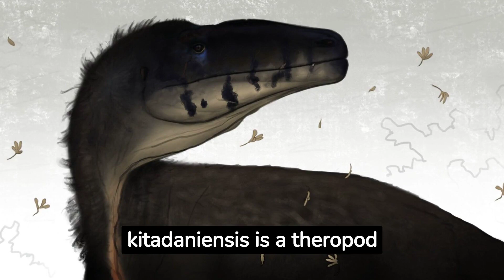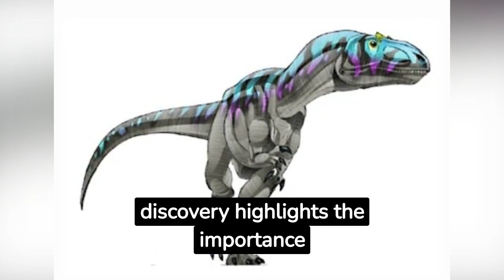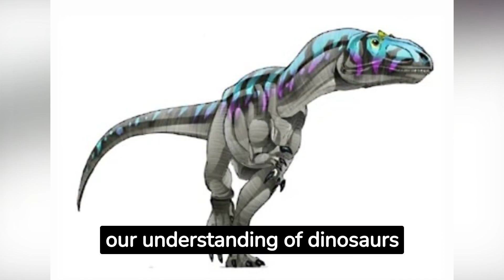Dinopedia - Fukuiraptor kitadaniensis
Journey back in time as we delve into the intriguing world of Fukuiraptor kitadaniensis. Hailing from the Early Cretaceous period and discovered in Japan, this theropod dinosaur offers a unique glimpse into the diverse ecosystem of its time. With its sharp claws and predatory nature, the Fukuiraptor is a testament to the dynamic world of ancient predators. Join us as we uncover the mysteries and wonders of this remarkable dinosaur!